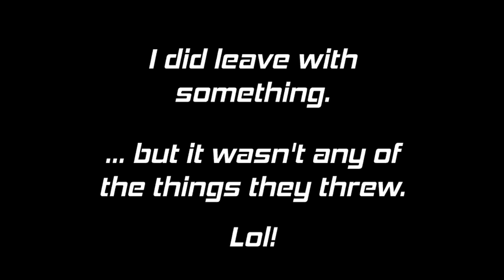We Check out the Mopar Big Block party in Golden, Colorado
For the 17th consecutive year, the Mopar Big Block Party Presented by Pennzoil, was held Thursday, and served as the “Official Starter” of the Dodge Mile-High NHRA Nationals Powered by Mopar race weekend.

The popular free-admission event, held on the streets of downtown Golden, Colorado, provided race fans the opportunity to meet their favorite Mopar Dodge Pennzoil NHRA drag racing stars in an hour-long autograph session. Attendees experienced virtual “rides” down the drag strip in Dodge Challenger SRT Demon simulators and virtual spins in simulators located in the Pennzoil display, hear live music from the Steve Thomas Band and visited a variety of food, drink and merchandise tents.

Mopar also brought out a couple of Mopar-accessorized concepts, including the 2019 Ram 1500 Moparized Big Horn Sport 4×4 (which was highlighted on 5thGenRams), a Mopar car show featuring some of the best Mopar cars from the mid-west as well as a display of some of the latest muscle cars from Dodge and even a few race cars.

The Big Block Party was the first place the public got to see the all-new 2019 Dodge Charger SRT HELLCAT funny car that Matt Hagan would pilot. Fans had a chance to get up close to the 10,000+ horsepower machine and get a good look at the car that would be running for the first time this past weekend.

NHRA racers Leah Pritchett and Matt Hagan besides signing autographs for fans, got a chance to battle each other out on the Dodge Challenger SRT Demon simulators. The “Drag Strip Showdown” kicked off during the Mopar Big Block Party and continues during the Dodge Mile-High NHRA Nationals Powered by Mopar. The contest will run through November 11 at Dodge-sponsored NHRA races throughout the country.